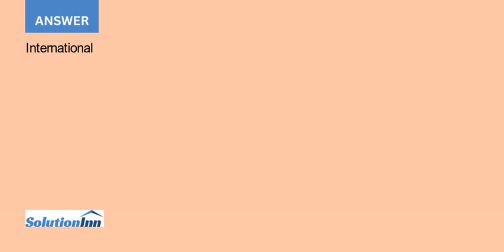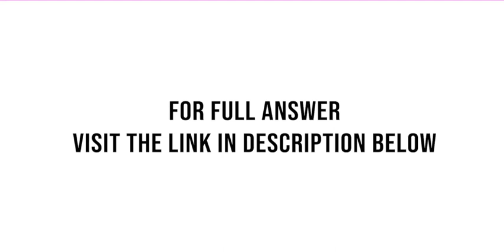What are the objectives of a good mentoring system for international assignees Placing value on the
[Solved] - What are the objectives of a good mentoring system for international assignees? Placing value on the international assignment assists repatriate retention. Discuss this statement. Why is it important to measure return on investment for international assignments? Which indicators can be ...